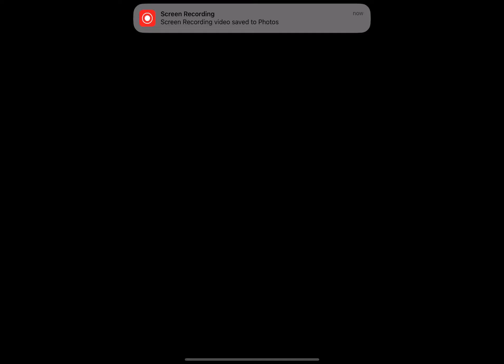Ensemble Stars: Transform! Five Stars in Comet Show: Epilogue 1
A RYUSEITAI event

Ensemble Stars copyright: Cascalia Studio & Happy Elements K.K.